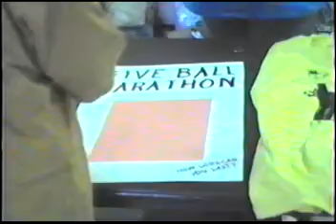Columbia Juggling 1996 #1